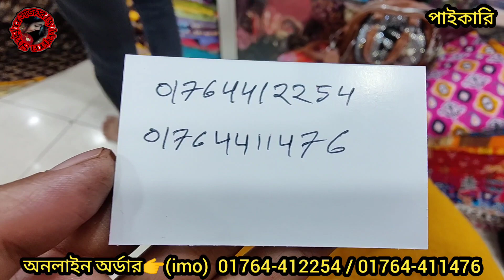লসে সাদা পরি / পিয়ানী কটন বিক্রি করছে দোকানদার কিন্তু ক্যানো?🔥🔥